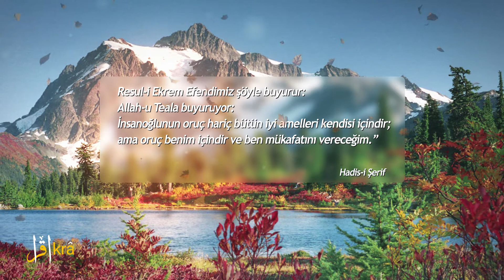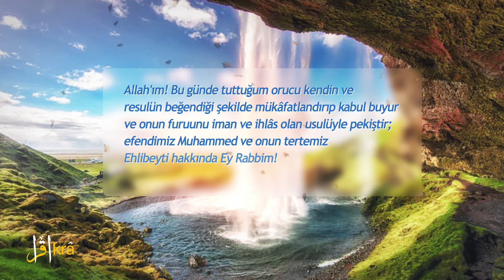Cennet kime farz kılındı ? - Ayet,hadis,vecize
Bakara Suresi, 25. ayet: (Ey Muhammed) iman edip salih amellerde bulunanları müjdele. Gerçekten onlar için altlarından ırmaklar akan cennetler vardır. Kendilerine rızık olarak bu ürünlerden her yedirildiğinde: "Bu daha önce de rızıklandığımızdır" derler. Bu, onlara, (dünyadakine) benzer olarak sunulmuştur. Orada, onlar için tertemiz eşler vardır ve onlar orada süresiz kalacaklardır.
Al-i İmran Suresi, 15. ayet: De ki: "Size bundan daha hayırlısını bildireyim mi? Korkup sakınanlar için Rablerinin Katında, içinde temelli kalacakları, altından ırmaklar akan cennetler, tertemiz eşler ve Allah'ın rızası vardır. Allah, kulları hakkıyla görendir."
Al-i İmran Suresi, 107. ayet: Yüzleri ağaranlar ise, artık onlar Allah'ın rahmeti içindedirler, içinde de temelli kalacaklardır.
Al-i İmran Suresi, 136. ayet: İşte bunların karşılığı, Rablerinden bağışlanma ve içinde ebedi kalacakları, altından ırmaklar akan cennetlerdir. (Böyle) Yapıp-edenlere ne güzel bir karşılık (ecir var).
Al-i İmran Suresi, 198. ayet: Ama Rablerinden korkup-sakınanlar; onlar için Allah Katında -bir şölen olarak- altlarından ırmaklar akan -içinde ebedi kalacakları- cennetler vardır. İyilik yapanlar için, Allah'ın Katında olanlar daha hayırlıdır.
Nisa Suresi, 57. ayet: İman edip salih amellerde bulunanları, altından ırmaklar akan, içinde ebedi kalacakları cennetlere sokacağız. Onda onlar için tertemiz kılınmış eşler vardır. Ve onları, 'ne sıcak-ne soğuk, tam kararında gölgeliğe' sokacağız.
Nisa Suresi, 122. ayet: İman edip salih amellerde bulunanlar, Biz onları altından ırmaklar akan, içinde ebedi kalacakları cennetlere sokacağız. Bu, Allah'ın gerçek olan va'didir. Allah'tan daha doğru sözlü kim vardır?
Maide Suresi, 65. ayet: Eğer, Kitap Ehli iman edip sakınsalardı, elbette onların kötülüklerini örter ve onları 'nimetlerle donatılmış' cennetlere sokardık.
Maide Suresi, 85. ayet: Böylelikle Allah, dediklerine karşılık olarak içinde ebedi kalacakları, altından ırmaklar akan cennetler verdi. Bu, iyilik yapanların karşılığıdır.
Maide Suresi, 119. ayet: Allah dedi ki: "Bu, doğrulara, doğru söylemelerinin yarar sağladığı gündür. Onlar için, içinde ebedi kalacakları, altından ırmaklar akan cennetler vardır. Allah onlardan razı oldu, onlar da O'ndan razı olmuşlardır. İşte büyük 'kurtuluş ve mutluluk' budur."
Araf Suresi, 42. ayet: İman edenler ve salih amellerde bulunanlar -ki Biz hiç kimseye güç yetireceğinden fazlasını yüklemeyiz- onlar da cennetin ashabı (halkı)dırlar. Onda sonsuz olarak kalacaklardır.
Araf Suresi, 43. ayet: Biz onların göğüslerinde kinden ne varsa çekip almışız. Altlarından ırmaklar akar. Derler ki: "Bizi buna ulaştıran Allah'a hamd olsun. Eğer Allah bize hidayet vermeseydi biz doğruya ermeyecektik. Andolsun, Rabbimiz'in elçileri hak ile geldiler." Onlara: "İşte bu, yaptıklarınıza karşılık olarak mirasçı kılındığınız cennettir" diye seslenilecek.
Araf Suresi, 44. ayet: Cennet halkı, ateş halkına (şöyle) seslenecekler: "Bize Rabbimiz'in vadettiğini gerçek buldunuz mu?" Onlar da: "Evet" derler. Bundan sonra içlerinden seslenen biri (şöyle) seslenecektir: "Allah'ın laneti zalimlerin üzerine olsun."
Araf Suresi, 46. ayet: İki taraf arasında bir engel ve burçlar (A'raf) üstünde hepsini yüzlerinden tanıyan adamlar vardır. Cennete gireceklere: "Selam size" derler, ki bunlar, henüz girmeyen fakat (girmeyi) 'şiddetle arzu edip umanlardır.'
Araf Suresi, 47. ayet: Gözleri cehennem halkından yana çevrilince: "Rabbimiz, bizi zalimler topluluğuyla birlikte kılma" derler.
Araf Suresi, 49. ayet: "Kendilerine Allah'ın bir rahmet eriştirmeyeceğine yemin ettiğiniz kimseler bunlar mıydı? (Cennettekilere de) Girin cennete. Sizin için korku yoktur ve mahzun olmayacaksınız."
Araf Suresi, 50. ayet: Ateşin halkı cennet halkına seslenir: "Bize biraz sudan ya da Allah'ın size verdiği rızıktan aktarın." Derler ki: "Doğrusu Allah, bunları inkar edenlere haram (yasak) kılmıştır."
Enfal Suresi, 4. ayet: İşte gerçek mü'minler bunlardır. Rableri Katında onlar için dereceler, bağışlanma ve üstün bir rızık vardır.
Tevbe Suresi, 21. ayet: Rableri onlara Katından bir rahmeti, bir hoşnutluğu ve onlar için, kendisine sürekli bir nimet bulunan cennetleri müjdeler.
Tevbe Suresi, 22. ayet: Onda ebedi kalıcıdırlar. Şüphesiz Allah, büyük mükafat Katında olandır.

Ra'd Suresi, 23. ayet: Onlar, Adn cennetlerine girerler. Babalarından, eşlerinden ve soylarından 'salih davranışlarda' bulunanlar da (Adn cennetlerine girer). Melekler onlara her bir kapıdan girip (şöyle derler:)
Ra'd Suresi, 24. ayet: "Sabrettiğinize karşılık selam size. (Dünya) Yurdun(un) sonu ne güzel."
Ra'd Suresi, 29. ayet: İman edip salih amellerde bulunanlar, ne mutlu onlara. Varılacak yerin güzel olanı (onlarındır).

ikratr
ikratr
ikratr